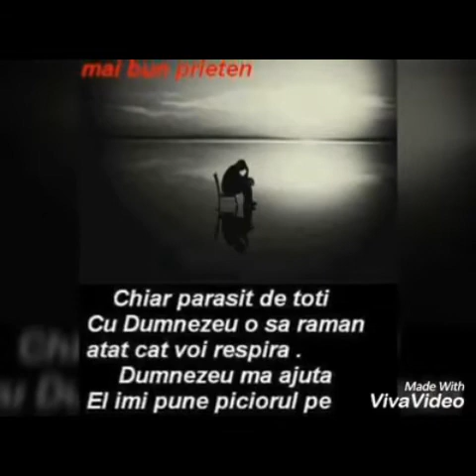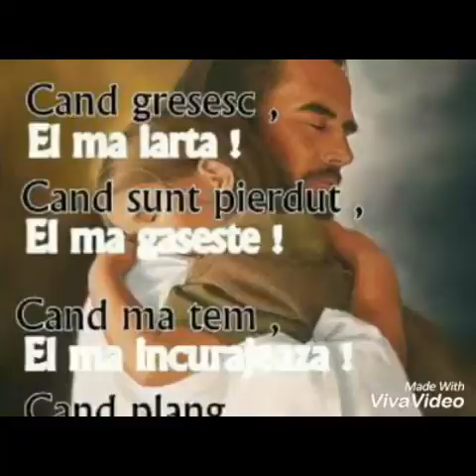Album muzical pt suflet.Cu Dumnezeu voi merge înainte.!